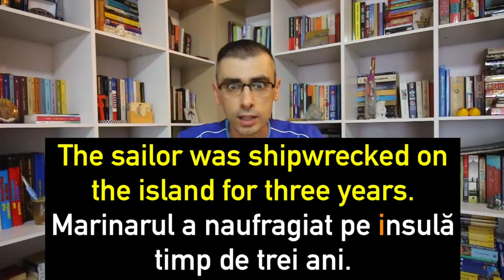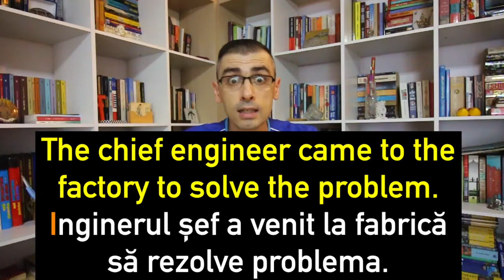Learn Romanian Phonics Lesson #49: Vowels of the Romanian Alphabet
ROMANIAN HUB is the Ultimate Romanian Language Learning Portal which brings you fun, informative, and engaging videos.

Episode #49 of the Romanian Phonics Lessons Series is all about the sounds, pronunciation, target vocabulary, and context examples of words with vowels "A-E-I-O-U-Ă-Î".